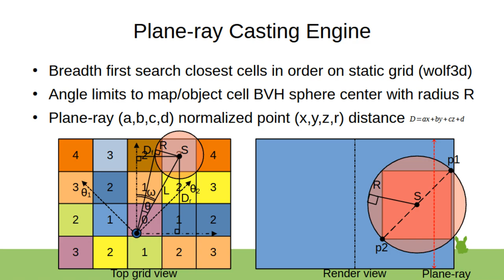Plane-ray Casting Engine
Extended Wolfenstein 3D engine with plane-rays to BVH sphere/triangle intersection caster, getting the closest next grid cells through breadth first search, bfs also finds all possible walls seen in enclosed grid type environment quickly, flood fill type ray casting. Sphere bvh can be ellipsoid bvh, just transform the ellipsoid/plane to a sphere/plane, then do the sphere plane dot product distance test. Radius angles from camera to the grid/object boundary volume sphere determine if the sphere volume is visible, fast grid/bhv based check if something should be rendered, or if the cell can be skipped completely, speeding up camera and bounce rendering.